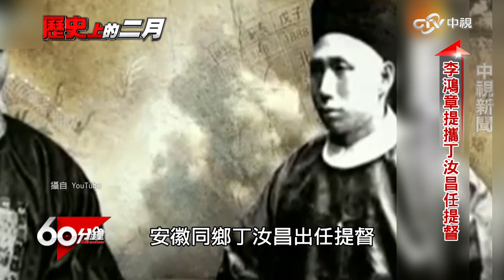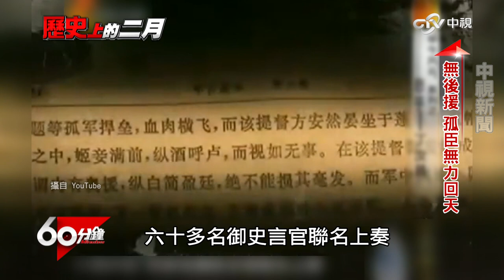一例一休沒解決的事 Part 4 歷史上的2月-丁汝昌 │60分鐘20170211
1895年2月12日清末北洋海軍提督丁汝昌服毒輕生，中日甲午戰爭爆發後，丁汝昌率領海軍多次跟日軍作戰，無奈清末光緒帝人馬急欲剷除李鴻章和丁汝昌的勢力，讓人在前線的丁汝昌腹背受敵，不禁感嘆孤臣無力回天！